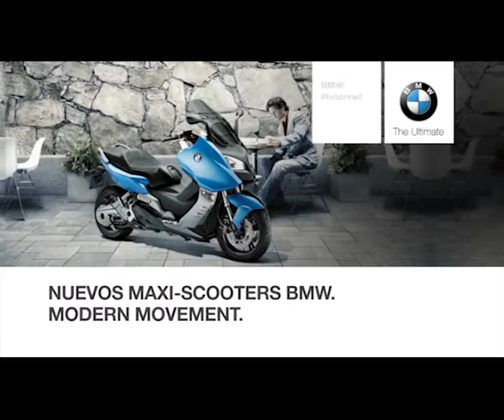Motomax 372 bloque 3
PRES GS 1200 BMW INTERLAGOS BRASIL Ediciones 2013